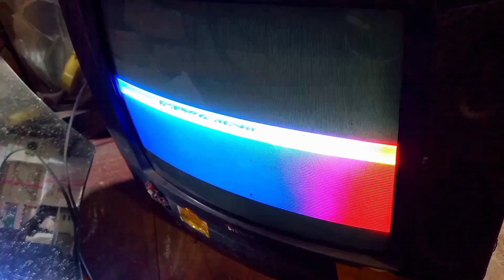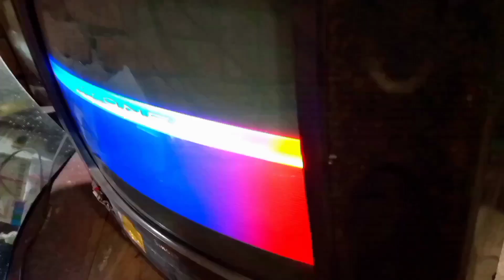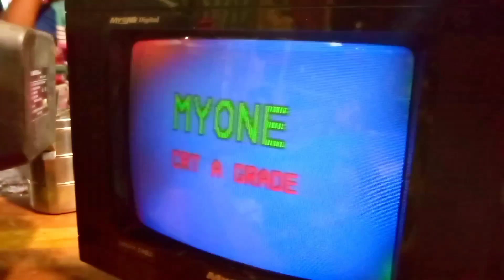how to picture a problem 🚀99% মানুষ জানে না এই সমস্যা কোথা থেকে হয়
# নাইস টিভি সার্ভিসিং
# nice TV servicing

Restoration TV SAMSUNG 17 inch produced in 1992 | Antique television restore in China

crt tv ছবি আপ ডাউন করে কেন এবং তার সমাধান how to repair CRT TV in Bangladesh

Crt tv Vertical Problem solve.How to Repair crt tv in Bangladesh

crt tv channel not store

crt tv kly

crt tv repairing

crt tv channel not working crt tv channel problem crt tv colour problem crt tv power supply repair

crt tv channel not clear

vertical voltage
lnb vertical voltage
tv vertical voltage
crt tv vertical section voltage
vertical ic pin voltage
78141 vertical ic pin voltage
vertical ic voltage
vertical stacked lego-pol cpu voltage regulator
automatic voltage regulator price in bangladesh
automatic voltage stabilizer price in bangladesh
horizontal and vertical meaning in bengali
automatic voltage stabilizer
ac voltage
vertiv ups price in bangladesh
inverter connection diagram
উদাহরণ সহ kirchhoff's voltage law বিবৃত করুন
vertical
vertical line
vertical meaning
vertical and horizontal
vertical communication
vertical and horizontal lines
what is vertical communication
ripple voltage
vertical vs horizontal
kirchhoff's voltage law in bangla
kirchhoff's voltage law
kirchhoff voltage law
vertical garden
voltage divider
high voltage generator
vertical bangla meaning
vertical horizon
voltage stabilizer circuit
জেনার ভোল্টেজ কি
vertical farming
vertical roller mill
high voltage
হারানো ভোল্টেজ নির্ণয়
ভোল্টেজ ডিভাইডার রুল
ভোল্টেজ আপ ডাউন
ডিজিটাল ভোল্টমিটার
what is voltage drop
নী ভোল্টেজ কি
transmission voltage in bangladesh
transformer vector group
threshold voltage
voltage doubler circuit
voltage divider rule
vertical analysis
voltage divider calculator
potential transformer
voltage formula
vertical marketing system
vertical mouse price in bd
vrm
লো ভোল্টেজ সমস্যা
low voltage ecg
লাইন ভোল্টেজ কাকে বলে
লাইন ভোল্টেজ ও ফেজ ভোল্টেজ কি
servo voltage stabilizer price in bangladesh
what is voltage stabilizer
horizontal and vertical
হাই ভোল্টেজ
horizontal vs vertical
হাই ভোল্টেজ কি
হারানো ভোল্টেজ নির্ণয়ের সূত্র
12v auto cut off circuit price in bangladesh
হারানো ভোল্টেজ নির্ণয় সূত্র
vertical meaning in bengali
vertical-align css
vertical limit
vertical line in html
2kva online ups price in bangladesh
33/11kv substation single line diagram pdf
33kv single line diagram
33/11kv substation single line diagram
3 kva online ups price in bangladesh
4 volt battery price in bangladesh
4 volt battery
400 kv transmission line in bangladesh
5 volt battery price in bangladesh
5v battery price in bangladesh
৫ ভোল্ট সমান কত ওয়াট
5kva stabilizer price in bangladesh
6 volt transformer price in bangladesh
6 volt battery price in bangladesh
6 volt battery charger price in bangladesh
6 volt adapter price in bangladesh
6 ভোল্ট ব্যাটারি চার্জার
vertical ic 78040 pin voltage
7840 vertical ic voltage
vertical align center
850va ups price in bangladesh
8 transistor amplifier board price in bangladesh
9302 vertical ic pin voltage